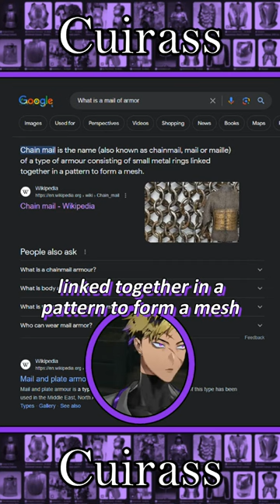Vanta is an LGBT ally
While playing Bloodborne and getting gaslit by his chat, Vanta puts his foot down when they say the thing that'll get him cancelled is his episode where he tried to pronounce cuirass. For the record, a cuirass is a piece of armor consisting of a breastplate and backplate fastened together - essentially it's a chest piece armor. While playing Final Fantasy 16, one of the quests involves retrieving a cuirass and the characters pronounce it in a particular way of "cure." Vanta reveals his own way of pronouncing cuirass and chat goes wild. Luckily, Vanta has the power of the internet and Google on his side. Hashtag: Crowshi is an LGBT ally.

Nijisanji (aka 2434) is a group of mostly 2D-only virtual youtubers (“Vtubers”, or “Virtual Livers” for general streaming purposes) managed by ANYCOLOR Incorporations. Its English branch, NijisanjiEN, currently consists of eight waves: Lazulight, Obsydia, Ethyria, Luxiem, Noctyx, Iluna, Xsoleil, and a new Hero wave.
Lazulight consists of Elira, Pomu, and Finana – a solar sky dragon, a forest fairy, and a tropical mermaid respectively.
Obsydia consists of Selen, Rosemi, and Petra – a lunar sky dragon, a rose maiden, and a frost penguin.
Ethyria, consists of Nina, Millie, Enna, and Reimu – a nine tailed fox, a witch (cat?), an angel (bird?), and a ghost.
Luxiem, consists of Vox, Mysta, Ike, Luca, and Shu – a voice demon, detective, novelist, mafia boss, and a sorcerer from the past.
Noctyx, consists of Fulgur, Sonny, Yugo, Alban, and Uki – a cyborg, officer, DJ, phantom thief, and a psychic from the future.
Iluna, consists of Kyo, Maria, Aster, Aia, Ren, and Scarla – a cheerful guy, a chuunibyou doll, a celestial being, an angelic maiden, an alien prince, and an enchantress originating from the moon.
Xsoleil, consists of Zaion, Doppio, Meloco, Hex, Kotoka, and Ver – members of the student council of the Institute of Infinity.
Krisis of Heroes EN, consists of Yu, Vantacrow, and Vezalius, heroes that have come to help out their fellow heroes from JP but on the EN side.
TTT, the newest mixed wave, consists of Claude, Victoria, and Kunai – a magical cleric, a swordmaster with magical armor, and a kunoichi who wears a magical mask.